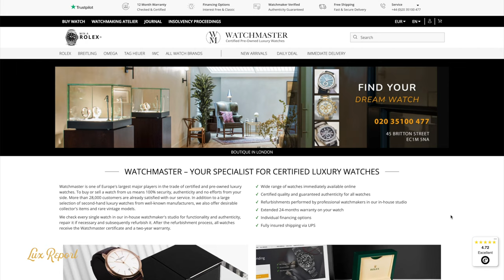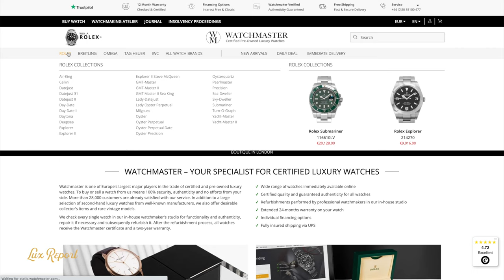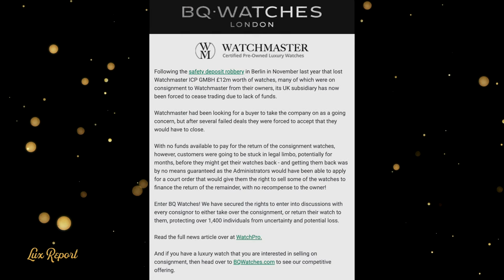WATCHMASTER UK COLLAPSE - BQ Watches Saves The Day!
When Berlin-based Watchmaster went bankrupt last year after a heist in which watches worth 10 million euros were stolen, the company's UK operation attempted to continue trading and, until this week, had around 1,400 watches for sale on its website, mostly consigned by British clients. Despite the obvious uncertainty that has hung over Watchmaster UK since the collapse of its German parent company last November, clients in the UK have been unable to return their watches due to a clause in their consignment contracts that states that they must first pay the profit margin that would have accrued had their watches sold at a minimum agreed price. Simultaneously, Watchmaster wished to continue trading in the assumption that doing so would provide the company the best opportunity of finding a buyer for the UK division. However, due to Watchmaster's lack of marketing funds, as well as a cooling market for pre-owned timepieces, these sales were unlikely. As a result, Watchmaster's fight for survival in the UK has come to an end, and the company is set to become insolvent next week. If Watchmaster UK went into administration, the watches on consignment would likely be tied up in legal purgatory for months. BQ timepieces, one of the UK's top pre-owned market watch experts, has won an 11th-hour arrangement to acquire part of Watchmaster's assets as well as the consignment contracts for each client, thereby giving the company authority over the 1,400 timepieces as well as some equipment. Spencer Dryer, owner of BQ Watches, tells WatchPro that: “BQ Watches aims to sort out the mess and rescued the watches for their owners”. Mr Dryer says every client will be contacted by both Watchmaster and BQ Watches with a notification about the arrangement and an offer will be made by BQ Watches to return the watches, without charge. “Or they can enter a new consignment agreement on a better basis than the contract they had previously with Watchmaster,” he promises. BQ Watches, which has been in the pre-owned watch business for more than 30 years, is one of the most active traders in luxury watches in the UK and is opening an 8,000 square foot lounge in Hertfordshire where customers can come to buy and sell watches or simply talk about their hobby with experts and other collectors. The location will also host regular collectors' events. “We want these clients of Watchmaster to know that we are here to help,” Mr Dryer says.

If you found Lux Report after watching videos by Archie Luxury AC3 Live Stream , Paul Thorpe watch dealer, Watchfinder, Timepiece Gentleman Anthony Farrer, grand caliber , Teddy Baldassarre, Federico Talks Watches , CRM Jewelers , Watch Eric , Timeless Watch Channel, Roman Sharf Grey Market Dealer , Hodinkee , Producer Michael , Tim Write , Timepiece Trading TGV The Urban Gentry , Trotters , Bark and Jack or any other watch channels then welcome to the watch community.

“We sat on the side lines watching this play out within our watch community and realised we had the ability to step in and help. Alternatively, we would be happy to help sell them throughout extensive operation online as one of the largest pre owned luxury watch specialist in the UK.” The deal appears to be a win-win situation. Previous Watchmaster UK customers now have certainty that their watches will be sold by BQ Watches on a new consignment contract, or if clients prefer to have their watches returned to them, BQ Watches will do so faster and for free than if administrators handled the process. Mr Rickard believes that the BQ Watches rescue is the greatest possible solution for the owners of consigned watches, and he thanks BQ Watches for their assistance. “As soon as we realised that there was no possibility of rescuing Watchmaster, we decided to work with Spencer at BQ Watches. He has taken on a very, very big undertaking and we are grateful to him for stepping in to support us in this way. I’m absolutely confident that it will work out well because BQ is very experienced. And I’m sure our customers will feel confident when they understand what BQ is offering – to continue to sell their watches or return them,” he concludes. What do you think about that?